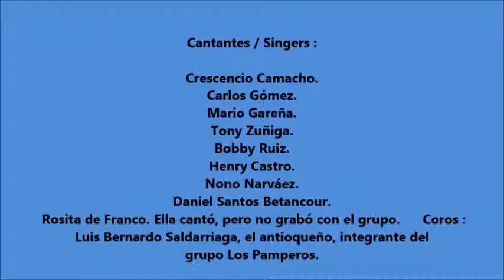Colombian Music - Atlantic Coast - La Negra Decente